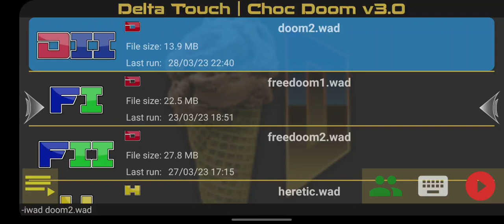brutal doom but on chocolate Doom (it also works for retro doom) boiled doom